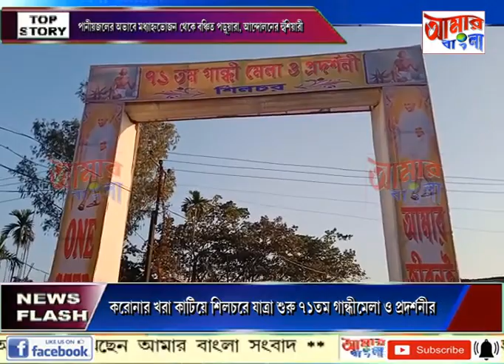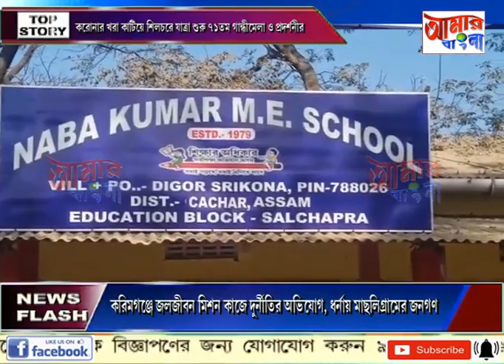AAMAR BANGLA NEWS # 30 01 2023